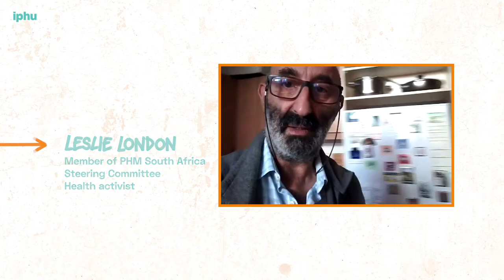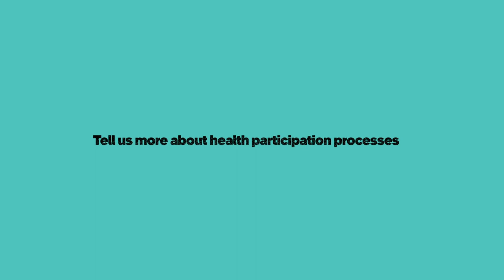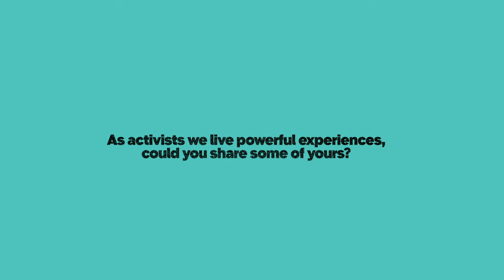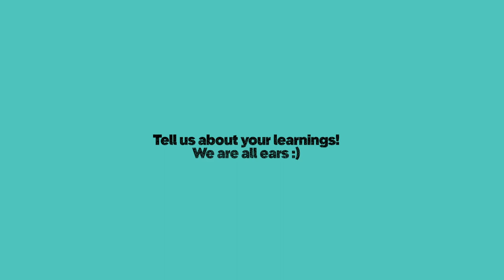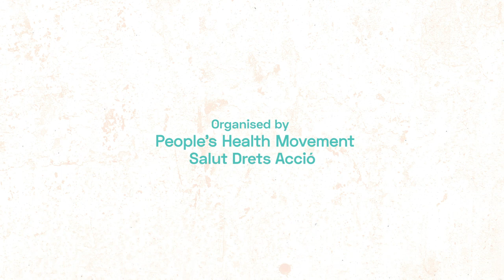Small Talks, Big Changes: Leslie and Denis on transforming their healthcare systems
EN - Leslie and Denis know each other for some time now. Let us not unveil the mistery now, but they both have been activists in their countries (South Africa, Uganda) and involved in the People's Health Movement for many years. They have experiences in bringing participation as a way to transform healthcare systems in their countries, and they took the opportunity to exchange about those moments.

ES - Leslie y Denis se conocen desde hace algún tiempo. No desvelemos el misterio ahora , pero ambos han sido activistas en sus países (Sudáfrica, Uganda) y están involucrados en el Movimiento por la Salud de los Pueblos desde hace muchos años. Tienen experiencias en traer espacios de participación ciudadana como una forma de transformar los sistemas de salud en sus países, y aprovecharon la oportunidad para conversar sobre estas experiencias.